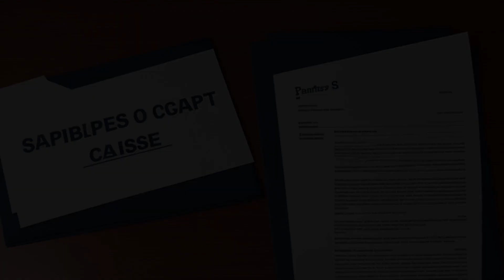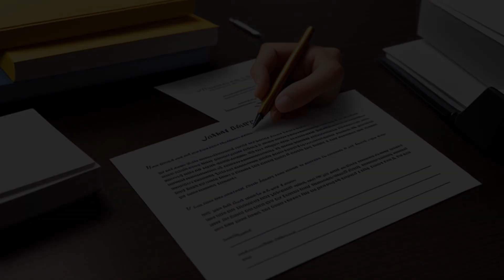Wornick Co. v. Casas (1993) Overview | LSData Case Brief Video Summary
Diana Casas was fired from her job as director of human resources at RAFCO because she believed she was going to reveal unethical practices to government auditors. She sued RAFCO and others for violating the Texas Equal Rights Amendment, intentional infliction of emotional distress, wrongful discharge, and breach of duty of good faith and fair dealing. The Supreme Court of Texas reviewed whether RAFCO's conduct in terminating Casas was outrageous enough to constitute intentional infliction of emotional distress. The court found that Casas' firing did not fall under the narrow exceptions to Texas' employment-at-will doctrine and that RAFCO's conduct did not exceed all possible bounds of decency.

Wornick Co. v. Casas (1993)
Supreme Court of Texas
856 S.W.2d 732